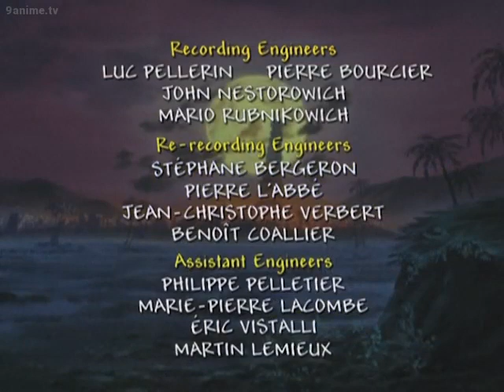【English Dubbed】Episode 16 - Journey to the West – Legends of the Monkey King 西游记（央视99版）